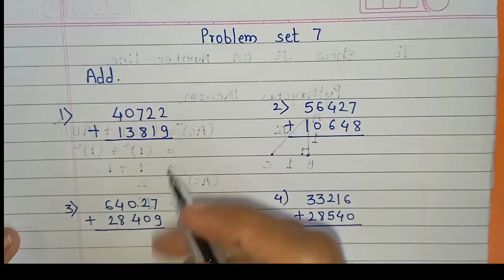Problem set 7 class 5th maths | Addition and subtraction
In this video I explained about the  Addition and subtraction based on the information this video is very helpful for the children for grade 5 when they are doing homework And I hope all of you like this video and for to encourage me please like share and subscribe thank you so much 😊🙏

problem set 7 class 5 problem on Addition and subtraction
class 5 problem set 7
Maths State Board Std 5 th
problem on  Addition and subtraction 5th standard problem set 7
problem set 7 question no 1
problem set 1 Question on Roman numerals
maths 5th problem on measurement 5th standard Problem Set 52(question no 1)
ssc board maths class 5 | MH Board maths class 5 problem on pictograph 5th standard problem set 52 | problem set 52 problem on pictograph  part 1 question no 1